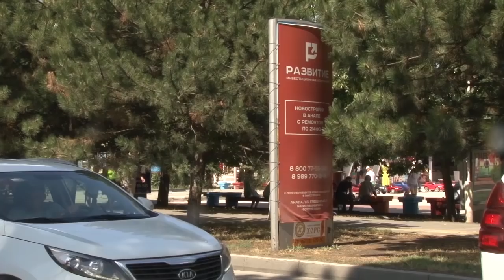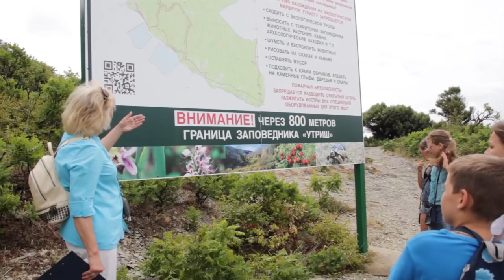Новости Анапа Регион от 20 июля 2018 года